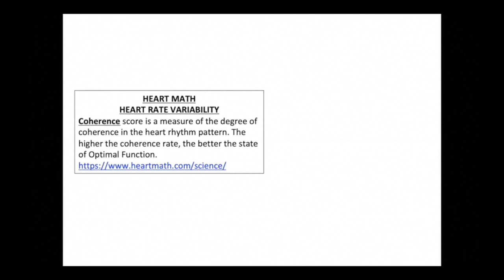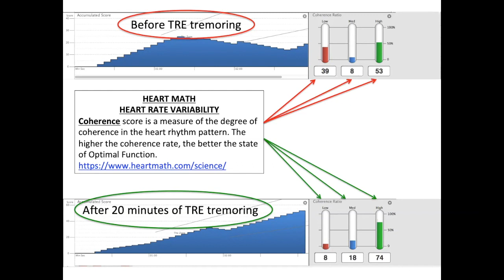HRV results after 20 minutes of TRE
Stefan Hãrmälä Kassay shares his experiment on one individual, testing HRV Coherence levels before and after 20 minutes of tremoring. Contact Stefan directly for more information.